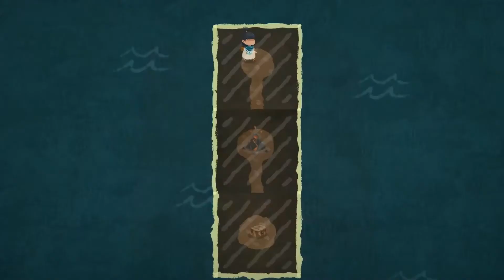Carto - Вулкан часть #5 / Прохождение / Gameplay / Walkthrough / Volcano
Эпизод Carto с вулканом. Пожалуй, один из самых легких моментов в игре

Carto для любителей путешествий и интересных историй. Вам предстоит побывать в мире, который состоят из отдельных блоков. Их можно переставлять местами по-вашему усмотрению. Все делится на отдельные биомы, и они уникальны. Вы сами составляете эту карту. Главную героиню зовут Карто. Буря унесла девочку далеко от ее бабушки. Теперь вы должны ей помочь вернуться. Главный козырь – умение создавать карты и подстраивать окружение под себя.

Вам предстоит пройти не мало испытаний, познакомиться с разными персонажами. Дорога домой будет не простой. Вам предстоит освоить уникальную механику игры и собирать каждый уровень словно пазл. Вам предстоит заниматься исследовательской деятельностью. Все окружение нарисовано вручную. Графика яркая и приятная